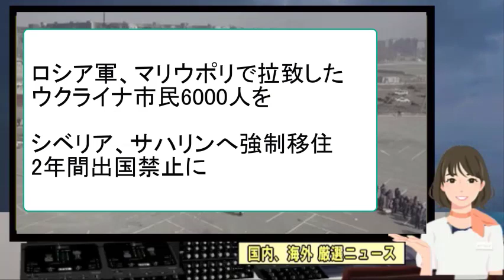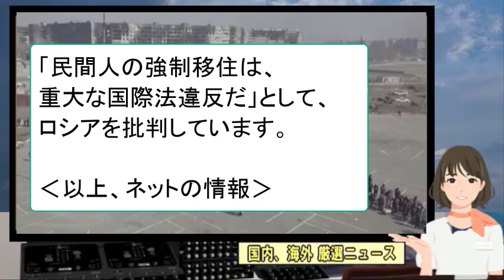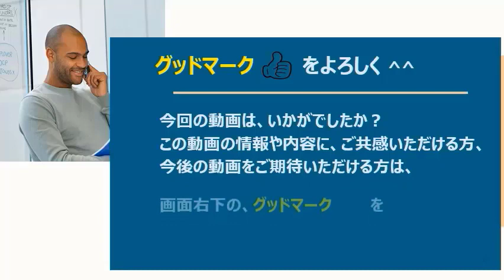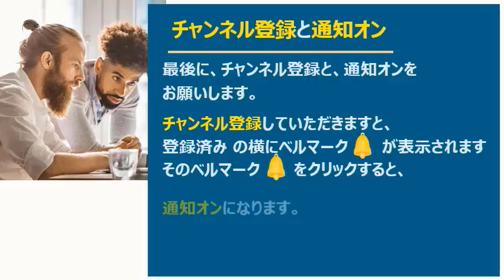【ニュースの真相】 ロシア軍、マリウポリで亜致したウクライナ市民6000人をシベリア、サハリンへ表制移住 2年間出国金止に 2022年3月27日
今回、「ロシア軍、マリウポリで亜致したウクライナ市民6000人をシベリア、サハリンへ表制移住 2年間出国金止に」のニュースを取上げました。

ここでご紹介する動画には、「真実」が含まれていると思い、アップします。
毎日、アップすることを目標にしていますが、「真実」を含むニュースが、見当たらない日も多く、アップできない日もあります。
何卒ご了解いただきたく、よろしくお願いいたします。
なお、動画の内容、表現に対し、Youtubeからの制限があり、広告不可とされた動画は、メンバー限定とさせていただきます。
まことに勝手ながら、早めのご視聴を、お願いいたします。